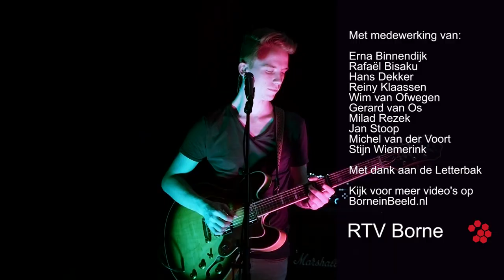20230502 Borne Thom Hilderink de Barrique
VIDEO Interview Thom Hilderink

Slijterij en Wijnkoperij De Barrique bestaat 25 jaar en is inmiddels een begrip in Borne en ver daarbuiten.

Op 1 april 2023 bestond Slijterij en Wijnkoperij De Barrique 25 jaar. De eerste 22 jaar zaten ze in een pand aan de Azelosestraat, naast slagerij Jacobs. Ze wilden een ruimer jasje en zijn onder andere daarom drie jaar geleden verhuisd naar het pand in de Stroom Esch waarin ooit de Plus was gevestigd.

In het huidige pand heeft De Barrique het assortiment flink kunnen uitbreiden. Ook worden er regelmatige proeverijen gehouden of kunt u door hen de drank laten verzorgen op uw (bedrijfs)feest. De Barrique is overigens niet alleen in Borne een begrip, maar ook ruim daarbuiten.

Kijk voor meer informatie op de website van De Barrique

Met medewerking van: Erna Binnendijk, Hans dekker, Reiny Klaassen, Wim van Ofwegen, Gerard van Os, Milad Rezek, Rafael Bisaku, Stijn Wiemerink, Michel van der Voort.
Met dank aan wijkcentrum de Letterbak

RTV Borne is een onafhankelijk journalistiek nieuwsmedium voor Borne en omgeving.